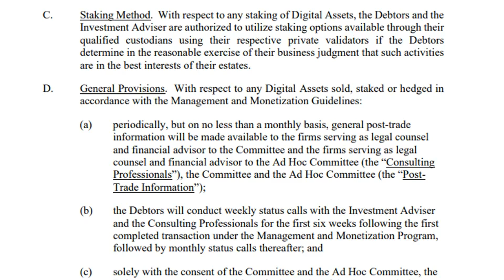FTX files motion for Galaxy Digital to manage recovered crypto holdings